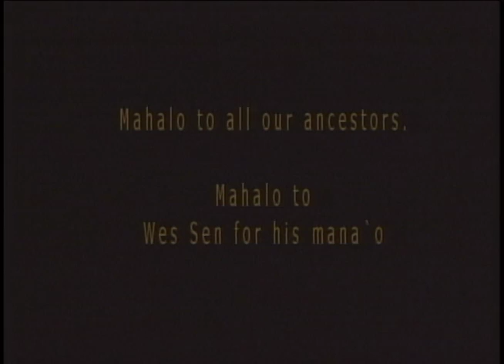Lomilomi: Sacred Healing Art of Kanaka maoli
Wes Sen describes the roots of healing the lomilomi way.